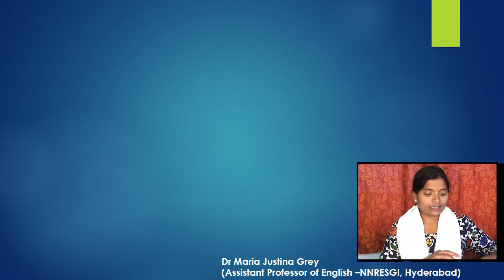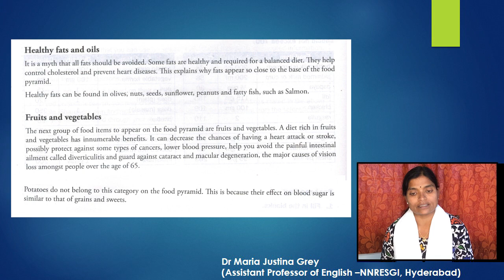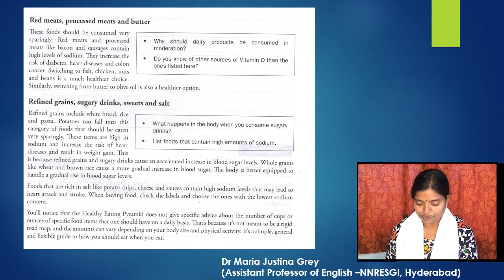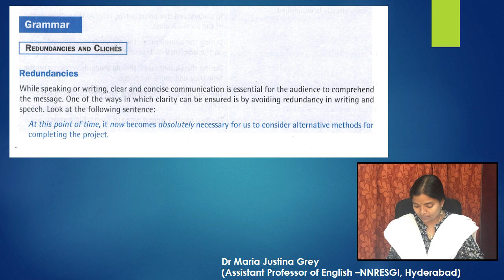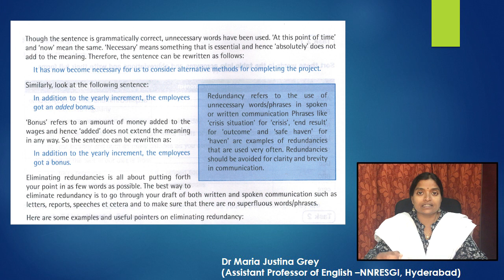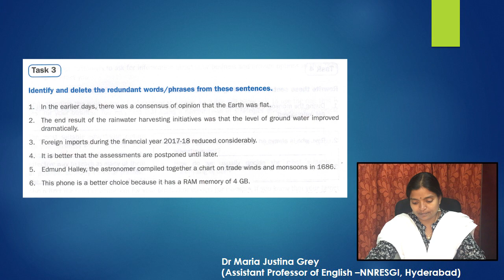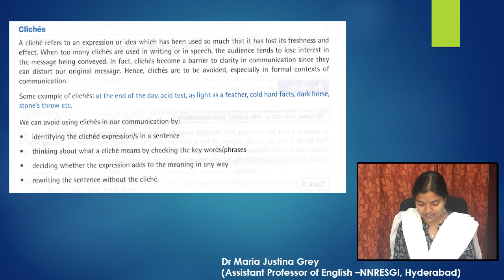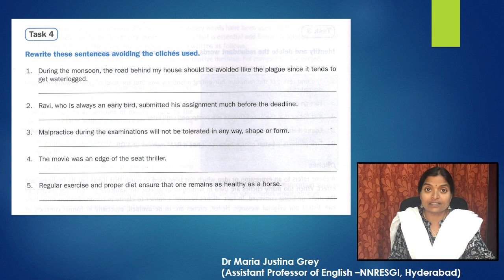What Should You Be Eating Part 1 Pg 85 to 92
Dr Maria Justina Grey
(Assistant Professor of English -NNRESGI - Hyderabad)